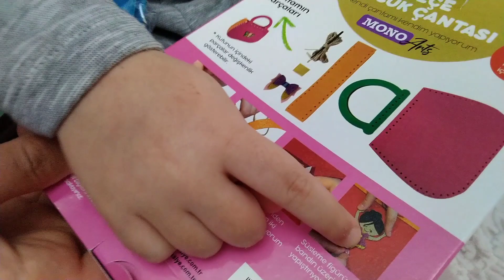kendin yap /nasıl yapılır / keçe çanta / keçe anta nasıl yapılır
keçe çanta yapımı
kendinyap nasıl yapılır#keçe çanta modelleri
keçe çanta

MARKET ZİNCİRLERİNDEN HAZIR HALDE KEÇE ÇANTA YAPIM SETİ ALDIK.
KUTUDAKİ YÖNERGE DOĞRULTUSUNDA, ELİFE İLK KEZ DİKİŞ YAPTIRDIK.
KUTU İÇİNDE ÇOCUKLARA ZARARLI HER HANGİ BİR ŞEY ÇIKMADI.
KUTUDAN KEÇE ÇANTA MALZEMELERİ ,
İP,
PLASTİKDEN İĞNE
ÇANTA SABLARI ÇIKTI.
ELİF ÇOK HEYECANLANDI HAYATINDA İLK KEZ DİKİŞ YAPTI .
 ÇOK HOŞUNA GİTTİ.
ÇOCUKLARIN EL MOTOR KABİLİYETİNİ GELİŞTİRMEK İÇİN ÇOK GÜZEL BİR ETKİNLİK .
BİTTİNCE ÇOK GÜZEL BİR ÇANTA OLDU.
YAPARKEN ÇOK ZEVK ALDIK, İZLERKEN SİZDE BEĞENİRSİNİZ İNŞALLAH.
İYİ SEYİRLER.

HATTİRİCK MATRİX M PRO MASAJLI EV TİPİ KOŞU BANDI       :  https//youtu.be/uEDlRUriBbc

 UNEXPECTED GİFT (TOY BOW AND ARROW)

(SÖZLER KIZ BABASI KANALINA AİTTİR)